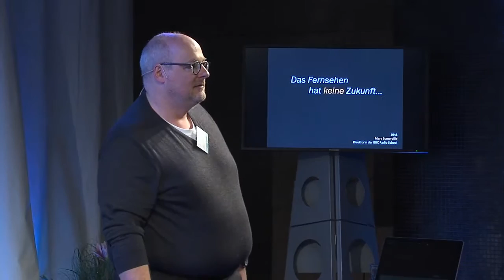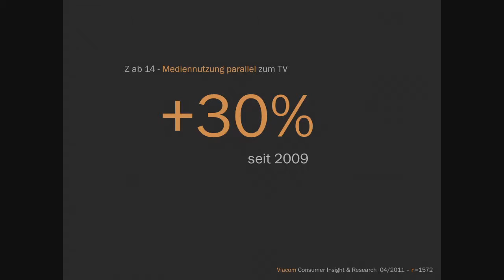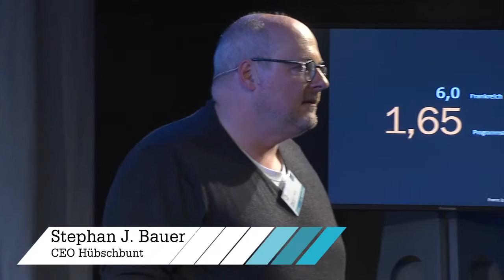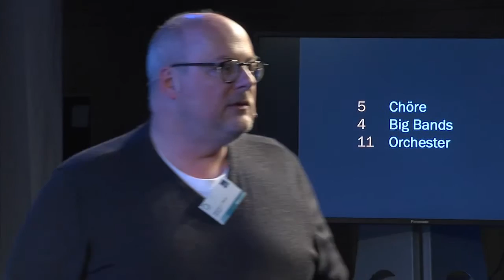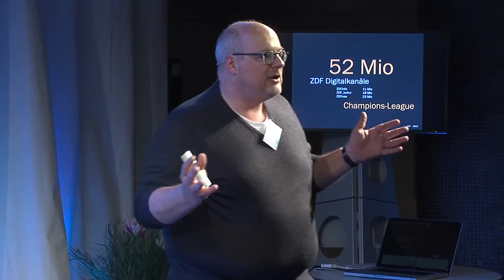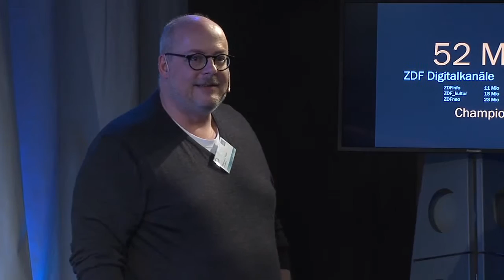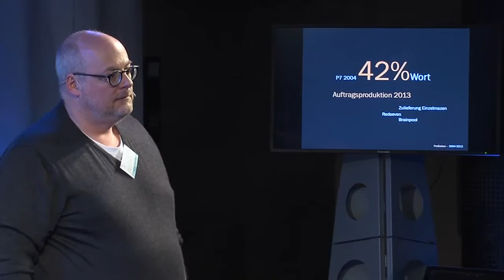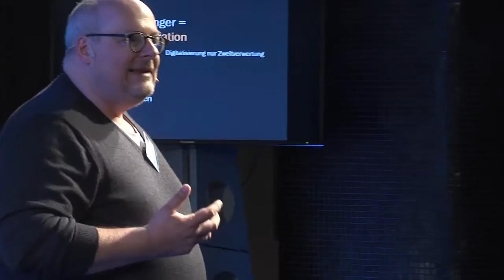Stephan Bauer: Produktion zwischen Digitalisierungszeche, Nischen-TV und Neuerfindung des Fernsehens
Seit Jahrzehnten wird das klassische Fernsehen tot gesagt, zum ersten Mal seit Jahren allerdings besteht die tatsächliche Wahrscheinlichkeit eines Ablebens noch in dieser Generation: Nicht weil das TV in der Zuseher-Nutzung zum Second Screen wird, nicht weil eine junge Generation Partizipation statt Konsum wünscht, vor allem weil die, die bislang an der Entstehung von Content Teilhabe hatten, immer weniger Partizipationsmöglichkeiten sehen: die Produzenten. Die Produzentenlandschaft verändert sich dramatisch und mit hoher Geschwindigkeit hin zu "Nischen" immer häufiger auch außerhalb des TV. Damit werden diese Nischen bald keine mehr sein.

Stephan J. Bauer, Formatentwickler und Produzent, CEO von hübschbunt, ehemals Pro Sieben Ressortleiter Informationsprogramme sowie Leiter der Formatentwicklung und stellvertretender Programmdirektor bei ServusTV.